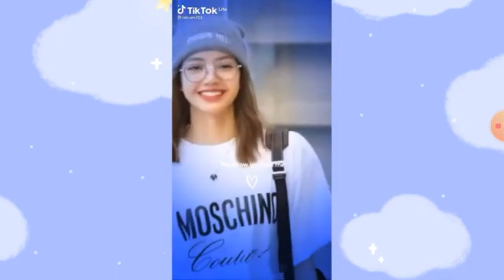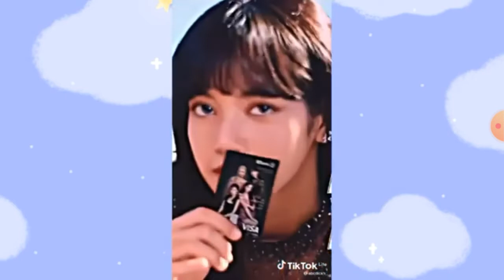so beautiful Girl Lisa